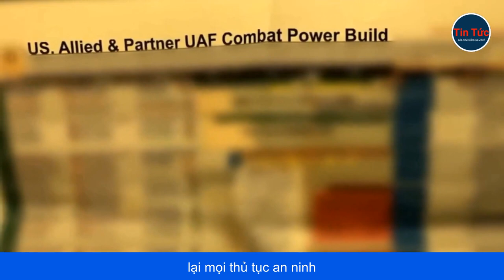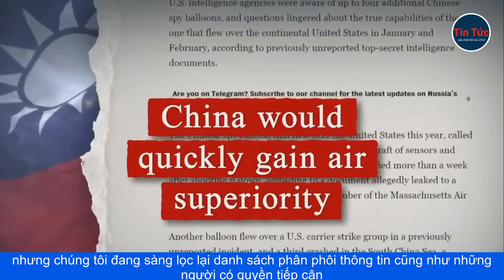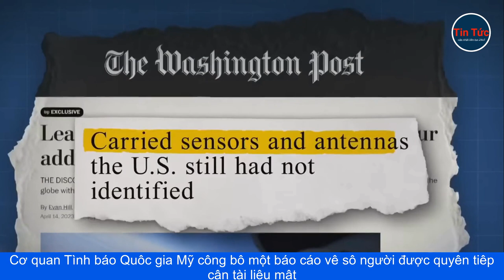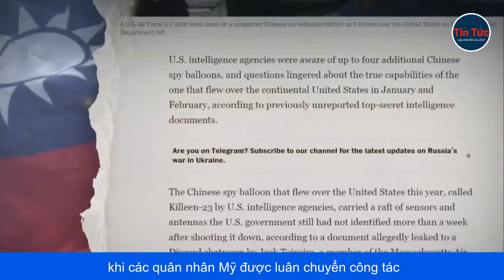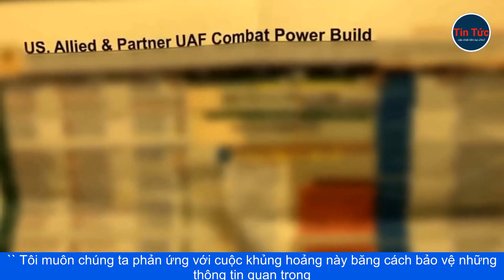MỸ HẠN CHẾ QUYỀN TRUY CẬP DỮ LIỆU MẬT KHI GIẢI QUYẾT VỤ RÒ RỈ THÔNG TIN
Sau khi binh nhất Jack Teixeira thuộc Lực lượng Không quân Vệ binh Quốc gia bang Massachusetts gây ra khủng hoảng rò rỉ tài liệu mật nghiêm trọng, chính phủ Mỹ đang ráo riết siết chặt kỷ luật thông tin, hạn chế quyền truy cập dữ liệu mật, thậm chí với cả một số người vẫn nhận được chúng trước đây.